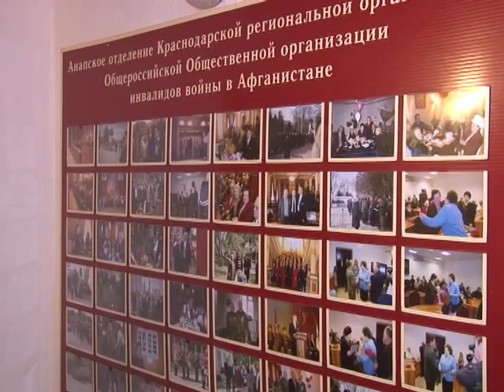История война афганца - Роберт Лавров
Роберт Лавров родился и вырос в Новосибирске. Юношей призвали на войну в Афганистан. Там прослужил полтора года, но за этот небольшой промежуток  времени Роберт Евгеньевич пережил многое. Потери и трагедии старается оставить за бортом воспоминаний, поэтому говорит больше о приятных моментах.

Чтобы не расстраивать своих близких, 18-летний Роберт сначала скрывал, что служит в Афганистане. Но все тайное становится явным. В 1985 году после тяжелого ранения Роберт Лавров вернулся домой. Война оставила глубокий след. Вернувшись после госпиталя на родину, ему сначала было тяжело влиться в жизнь без войны, но в скором времени всё изменилось, началась учеба в ВУЗе. В 2003 году Роберт Евгеньевич приехал в командировку в Анапу. Здесь узнал - его погибший однополчанин и друг Сергей Бомбелов был коренным анапчанином. Уже более 10 лет Роберт Лавров проживает на курорте. Власти города всегда поддерживали и продолжают помогать Анапскому обществу инвалидов войны в Афганистане. Ветеранам — особый почет и уважение. День вывода советских войск из Афганистана для всех участников боевых действий - большой праздник, еще один день победы.